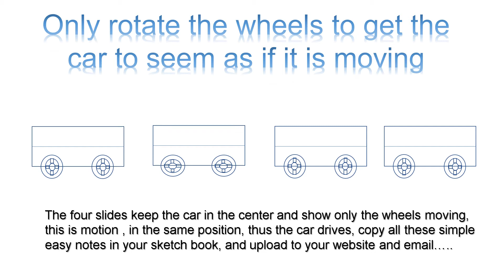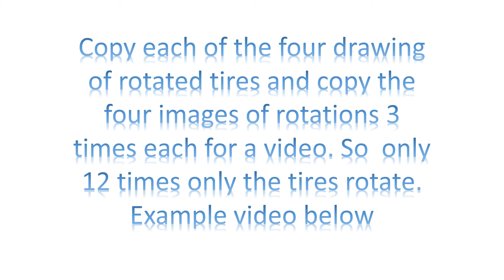drawing an animated moving car side in side view made simple part 1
Learn on Easy Mode Programming, this video will take from the very beginning of how to draw a moving Car. the video is 1min 20 secs. then after copying the work into your sketch book' upload to your email / website / blog / business/ send it around . etc.
Chriseo : Learning Made Simple.